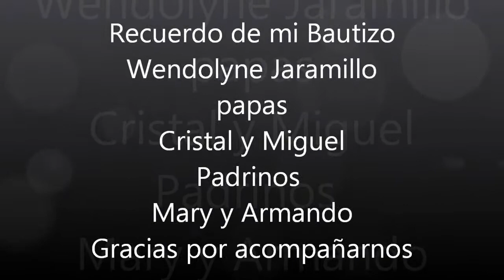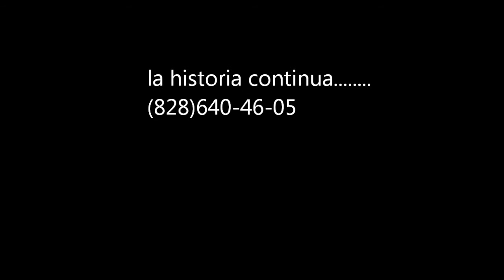sonido azteca nc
wendolyne bautizo